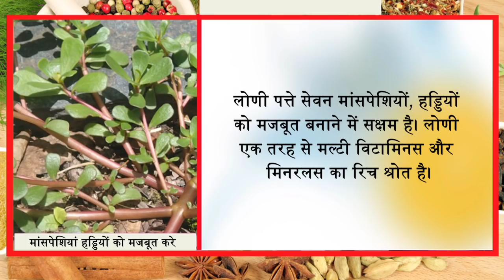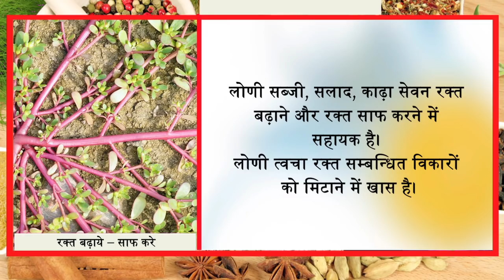मांसपेशियों "हड्डियों को बनाता है मजबूत रक्त को करता है साफ और मोटापे को पिघला देता है कुल्फा